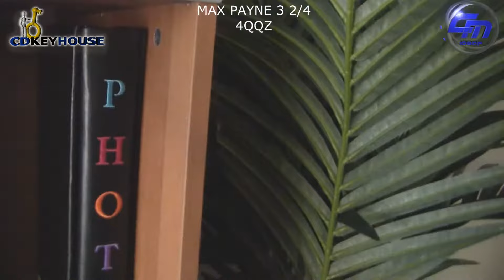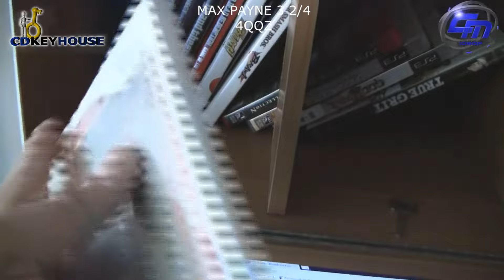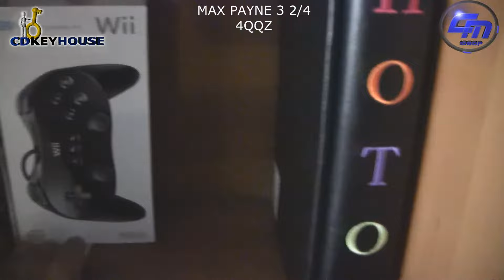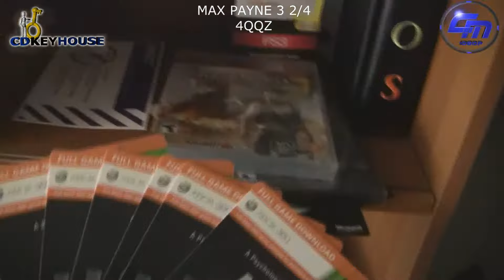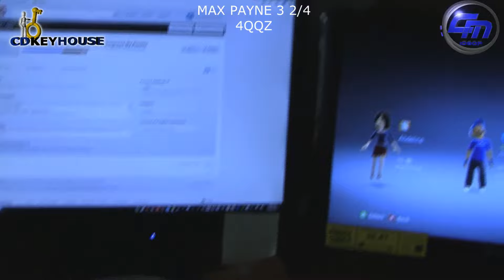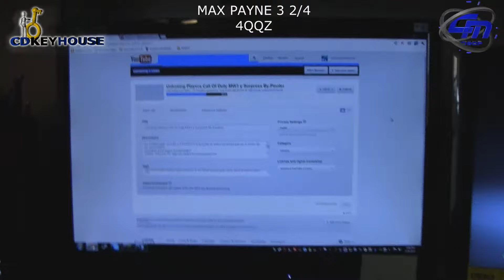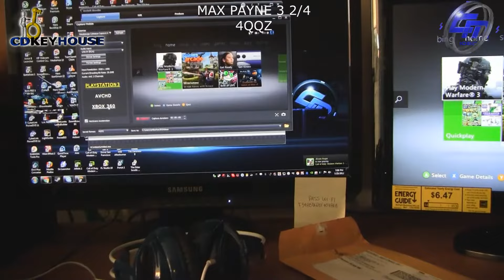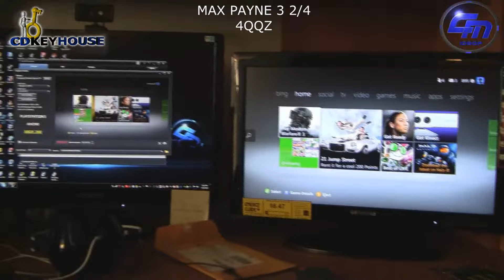Gaming Setup | Segundo Numero Key Max Payne 3 PC | By.Chik36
Server HungerGames:
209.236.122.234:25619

Server Torneo Pixel Art Minecraft : 6 Pm Pacifico
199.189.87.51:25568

Ayudame para seguir Ayudandote!!

SIN IMPORTANCIA :

Hablemos de Votos | Votacion Virtual Quien en verdad debio de ganar MW3 Rumbo al Prestigio Counter Strike Global Offensive Steel Series Siberia V2 Gaming Headset minecraft torneo pixel art call of duty black ops 2 regalos en vivo pc xbox360 ps3 wii cibermaniacos latinosgaming chikarkas36 call of duty saga battlefield 3 steam games free for all register open bukkit battlefield close quarters premium origin mw3 call of duty latinos black ops cibermaniacos minecraft pixel art wii xbox360 ps3 psvita Battlefield 3 (Video Game) Playstation Xbox Gameplay Company mario portal bros minecrtaft pixel art retrogaming chikarkas36 ps3 xbox360 live latinosgaming cibermaniacos caga moabs daimond lol mi compa el wey haha loles funny shit triton 720 unboxing comentary by wii pc minecraft mw3 mw2 ops latinos gaming bukkit install plugins Nuevo canal vlog server tutorial mexico america latina call of duty steam juegos gratis battlefield3 Mw2 Call Duty Metin2 Modern Of Montage Noticias Cod4 Cod Cod5 Gameplay Xbox DeathCraft II